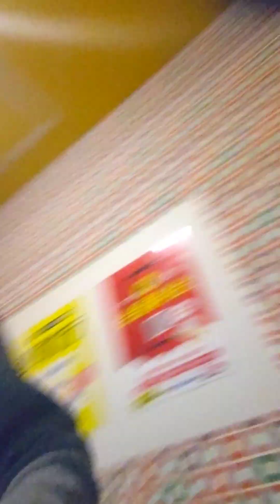ガラスの心で 子宮 0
死んでいない者